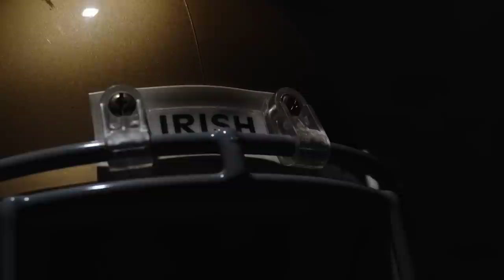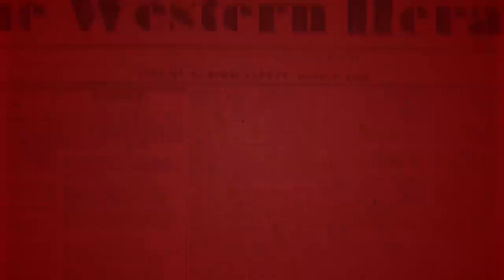The Michael Voris Show — The Four Last Things: Death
In the first edition of our four-part series examining the Four Last Things, Michael Voris reminds us to keep our death in mind.